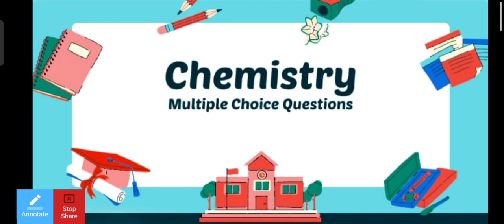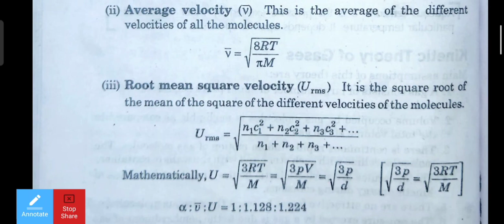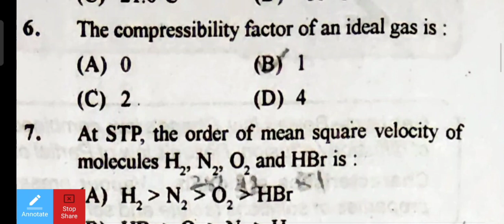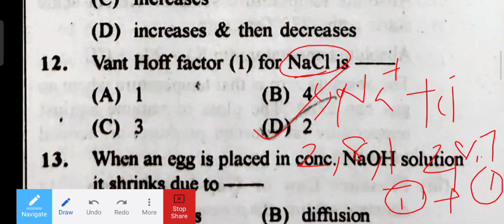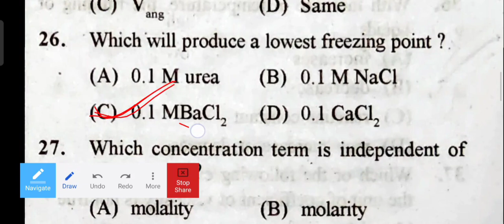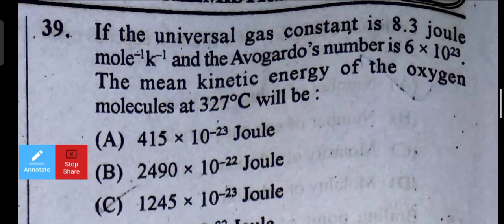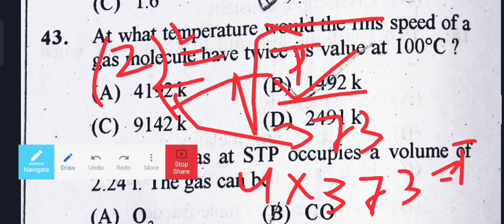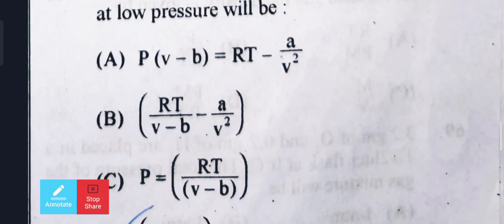Important chemistry questions (States of matter)for CHT/OAVS/ CTET/OTET#tet